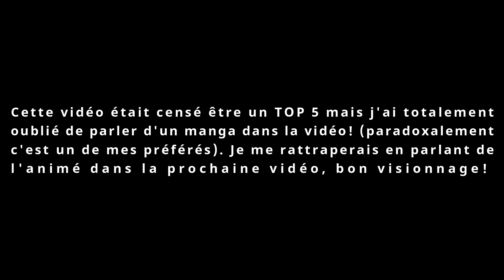ASMR | Mes mangas préférés! 📖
Aujourd'hui je vais discuter avec vous des mangas qui m'ont le plus marqués durant ma vie 😉